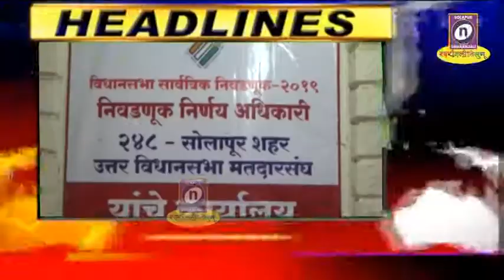Headlines on 7th October 2019